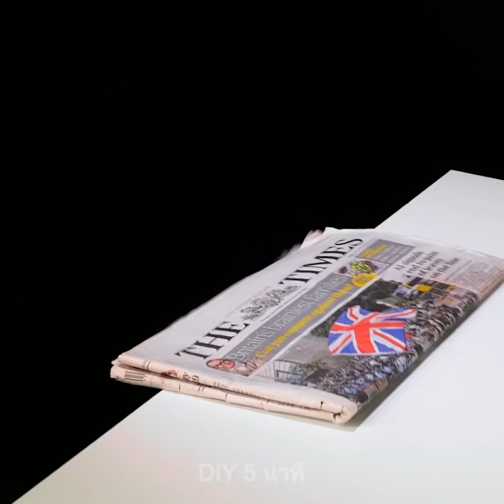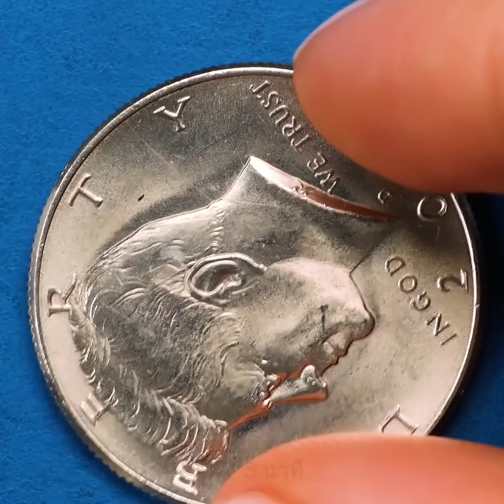24 ทริคที่สร้างความเพลิดเพลินที่คุณควรลอง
การสร้างความเพลิดเพลินอย่างประหลาดที่ยากจะเชื่อว่ามีอยู่จริง

หากคุณกำลังมองหาหนทางใหม่ๆ ในการทำให้คนในครอบครัวหรือเพื่อนๆต้องประหลาดใจ คุณมาถูกทางแล้ว เพราะในวิดีโอนี้ ฉันจะนำเสนอเคล็ดลับที่น่าทึ่งมากมายที่คุณสามารถทำตามได้อย่างง่ายๆ ซึ่งมันล้วนเป็นการผสมผสานระหว่างวิทยาศาสตร์และความอัศจรรย์อย่างแท้จริง
ถ้าคุณเทน้ำลงไปข้างบนยอดของน้ำแข็งที่เริ่มก่อตัวเป็นผลึกแล้ว และหากน้ำนั้นมีอุณหภูมิที่ 32 องศาฟาเรนไฮท์ น้ำนั้นก็ก่อตัวกลายเป็นภูเขาน้ำแข็งขึ้นมา
อีกการทดลองที่ควรลองทำคือการพยายามคว่ำขวดน้ำให้กลับหัวในขณะที่มันหุ้มด้วยถุงน่องไนล่อนที่ปากขวด น้ำจะยังคงอยู่ในขวดไม่ไหลออกมาถ้าคุณไม่กดลงไปที่ถุงน่องนั้น
อีกทริคที่เกี่ยวกับน้ำที่น่าสนใจไม่น้อยคือการโรยเครื่องเทศลงไปบนพื้นผิวของน้ำ จากนั้นใช้คอตตอนบัตที่จุ่มน้ำยาซักผ้าแล้ว จิ้มลงไปตรงกลาง มันจะดันเครื่องเทศพวกนั้นให้กระจายไปด้านข้างรอบๆ
เมื่อคุณเทน้ำลงไปในแก้ว ด้วยการหักเหของแสง มันจะทำให้เกิดภาพลวงตาและทำให้ภาพวัตถุต่างๆที่อยู่ข้างหลังมันกลับด้าน ดังนั้น คุณสามารถทำลองด้วยการนำแก้วน้ำเปล่าๆมาตั้งไว้ด้านหน้าของรูปภาพอะไรก็ได้ จากนั้นเติมนำ้ลงไป คุณจะเห็นได้ทันทีว่าภาพเหล่านั้นเกิดการกลับด้าน
ฉันจะสาธิตวิธีการเล่นกับสไลม์แบบใส และทำให้มันเกิดเป็นสีได้ด้วยการหยอดมันลงไปบนหมึกสีต่างๆ
คุณสามารถทำการทดลองทางเคมีได้โดยการหย่อนโฟมโพลิสไตรีน ลงไปชามที่เต็มไปด้วยอะซิโตน และลองดูผลลัพธ์ในการที่มันหายไปกลายเป็นฟองเล็กๆที่ลอยขึ้นมาอย่างน่าทึ่ง

ในการทดลองเคล็ดต่างๆเหล่านี้ คุณควรทำขณะที่มีผู้ปกครองคอยควมคุมดูแลใกล้ๆด้วย

Timestamps:
0:07 - เคล็ดลับน่าทึ่่งเกี่ยวกับน้ำและน้ำแข็ง
3:00 - ความอัศจรรย์ของน้ำยาซักผ้า
3:33 - คลิปที่จะสร้างความเพลิดเพลินให้คุณอย่างเหลือเชื่อ
6:22 - ลูกบาศ์กแสนกล
7:25 - มีอากาศอยู่ในส้มมากแค่ไหน
8:20 - การทดลองทางเคมีที่น่าสนใจ
9:33 - กุหลาบเรืองแสง
12:05 - การก่อตัวของน้ำแข็งอย่างสวยงาม